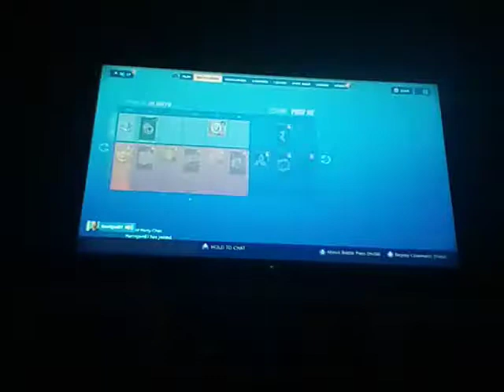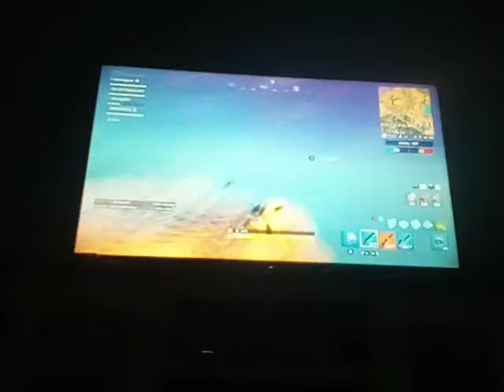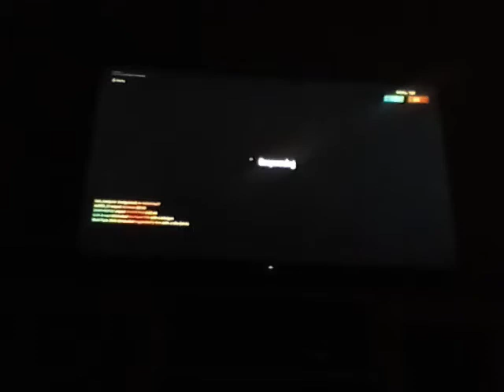I play fortnite with my brother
Ummmmmmmmm